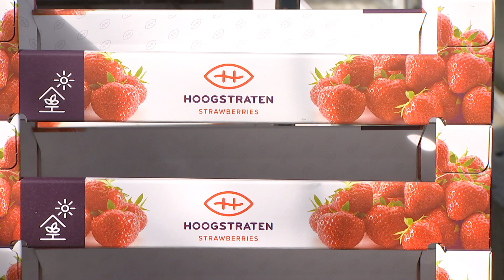door het coronavirus zijn er minder aardbeiplukkers in ons land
Aardbeiboeren hebben het superdruk op dit moment! Want over een paar weken zijn de aardbeien rijp om geplukt en verkocht te worden. Andere jaren komen er veel arbeiders uit Oost-Europa naar ons land, om die aardbeien te helpen plukken. Maar door het coronavirus zijn er dit jaar bijna geen extra werkkrachten. Dus helpen Jan en Louis hun papa met aardbeien plukken!